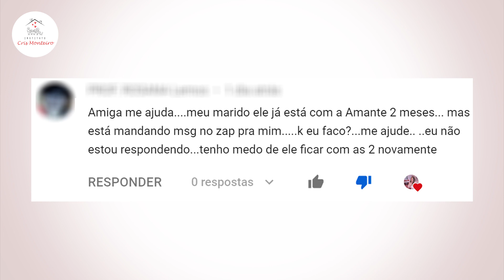Como afastar a amante | Cris Monteiro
➡ Você já pensou em falar comigo para desabafar, buscar soluções para sua vida com seu marido.